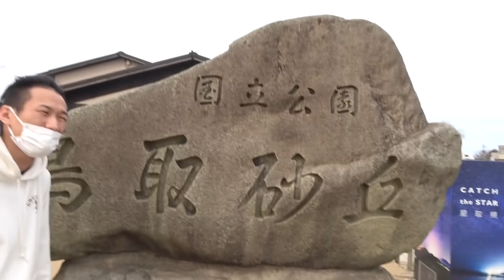友達を砂漠に埋めてみた【ドッキリ】